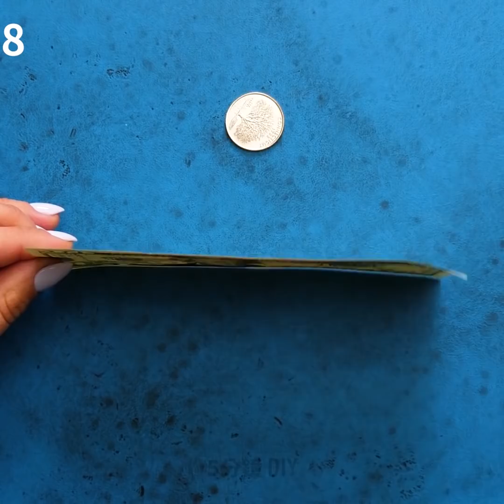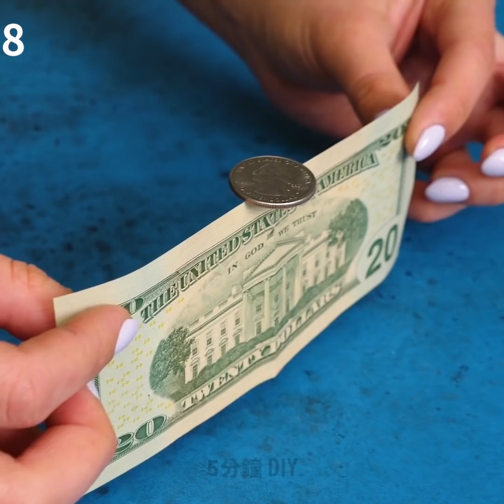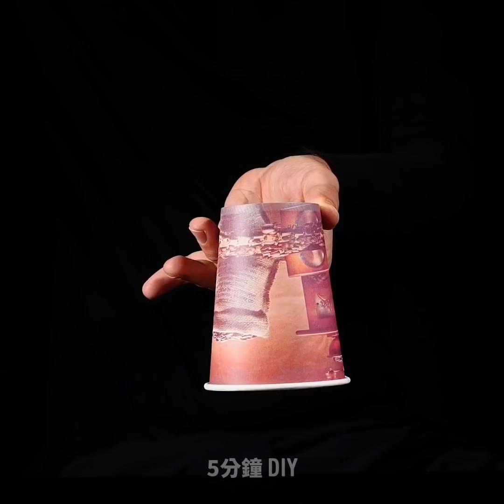39個超好笑，超簡單的惡作劇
人人都會愛的惡作劇和科學實驗

每個人都喜歡魔術，因為魔術是娛樂的最佳方式之一。觀看今天的視頻，初學者們能學到簡單易用的魔術和惡作劇喔：

-你可以使用兩種簡單的成分來製作鐵磁流體：植物油和打印機墨水。在碗中，將打印機墨水和少量的植物油混合，然後攪拌。拿一塊磁鐵，將其拿得離液體近一些，觀察液體是如何被吸開的

-來看看如何在鈔票側面進行硬幣平衡。這個技巧真的很簡單！將鈔票折成兩半，然後在上面放一枚硬幣。接下來，小心拉伸鈔票。好啦！

-這招真的很不可思議。你可以製作一個印鈔機，給你的朋友帶來驚喜。是的，這聽起來很瘋狂，但是這個項目非常容易且有趣！你需要用紙板來為打印機製作支撐結構。切一塊紙板做底紙。之後，切好另外兩塊硬紙板，每塊硬紙板上各鑽好2個孔。用熱膠槍將它們粘合到底座上。將2支鉛筆插入孔中。附上視頻中展示的黑紙，並觀看視頻中的剩下教程

-你可以通過包裹塑膠和膠帶輕鬆製作鬼影。快來看我們的教程吧！
-磁鐵的實驗真的超令人難以置信！你會喜歡這些實驗的，因為它看起來像奇蹟一樣。連續放置三杯，第一杯裡加水，第二杯加植物油，第三杯加糖漿。在每個玻璃杯中放置幾個回形針。將一塊玻璃放在玻璃上，並把一塊磁鐵放在每個玻璃上。看看回形針的移動方式。

時間戳:
00:09萬聖節的超酷惡作劇
01:17 DIY印鈔機
02:20磁鐵技巧
03:29鐵磁流體實驗
07:10超酷的火柴把戲

5分鐘工藝品的官方漢語頻道